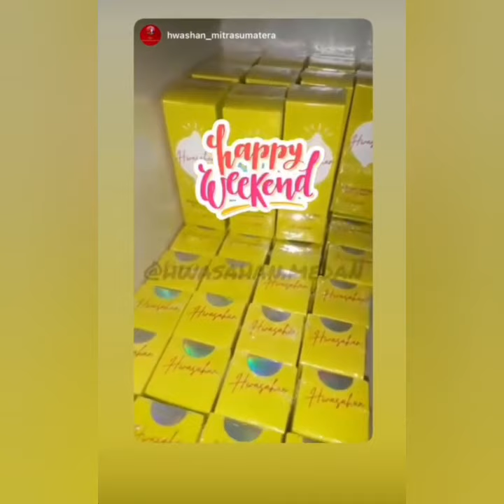SOSOK MISTERI DI BALIK FOTO HITAM. KABAR STORY AYUTT HARI INI. NAIK PUNCAK COBA LIHAT